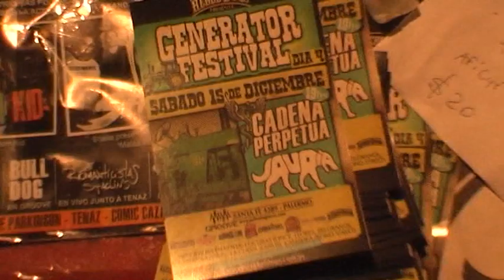Propuesta Tatu - Jauria en vivo - [Noticiero FaroTV]